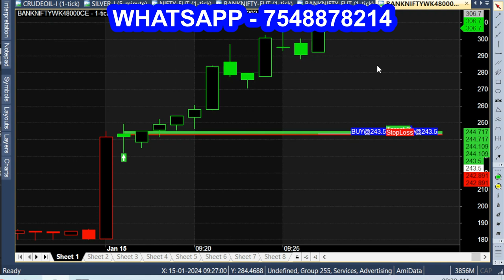Candlestick Scalping Successful Breakout Strategy 1 Minute Time Frame Live Analysis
1 Minute Scalping Strategy, Intraday successful strategy.